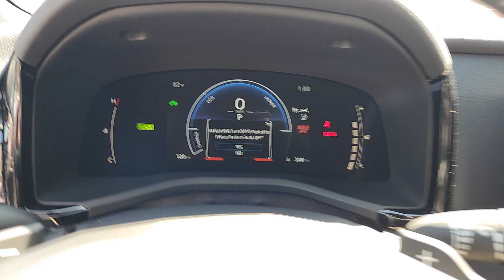2025 Toyota Camry Oaklawn, Chicago, Orland Park, Lagrange, Palos, IL P8884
Red Used 2025 Toyota Camry SE available in Oak Lawn, Illinois at Oak Lawn Toyota. Servicing the Chicago, Orland Park, Lagrange, Palos, IL area.

4320 W. 95th Street

Time to step up your driving game with our 2025 Toyota Camry SE Sedan that turns heads in Supersonic Red! Motivated by a 2.5 Liter 4 Cylinder and 2 Electric Motors providing a combined 225hp to a paddle-shifted eCVT for gear changes on your command. This Front Wheel Drive sedan also features a sport-tuned suspension for quicker cornering and it returns 47mpg in the city and nearly 48mpg on the highway. Athletically inspired Camry details like a black sport-mesh grille racing-inspired front air curtains dual chrome exhaust tips a rear spoiler a sport-style rear diffuser LED lighting and black alloy wheels can leave a lasting impression.Our SE cabin supports enthusiastic owners with comfortable SofTex front seats eight-way power for the driver a leather-wrapped steering wheel keyless access/ignition and aluminum sport pedals. Directions and connections come easy with the 8-inch touchscreen 7-inch driver display wireless Apple CarPlay/Android Auto Cloud Navigation compatibility WiFi compatibility Bluetooth wireless charging voice control and a six-speaker sound system.Intelligent safety systems include Toyotas Proactive Driving Assist adaptive cruise control lane-keeping assistance blind-spot monitoring automatic braking a rearview camera pedestrian detection and more. You deserve our Camry SE because every day deserves more fun! Save this Page and Call for Availability. We Know You Will Enjoy Your Test Drive Towards Ownership! Ronnie Colosimo A Dealer You Can Count On!